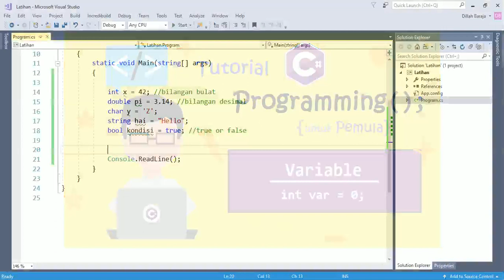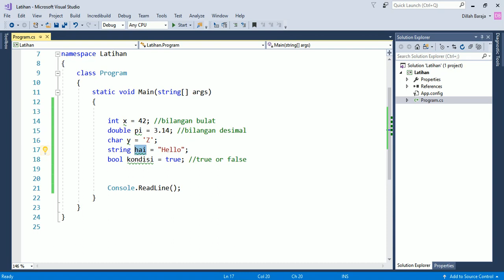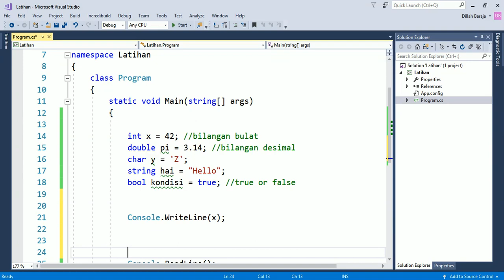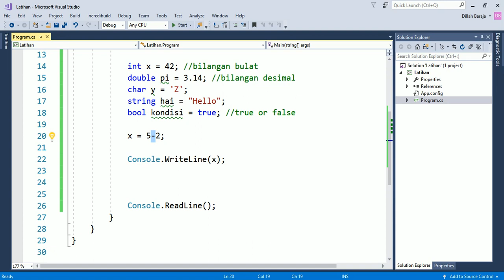Belajar Coding C# Programming untuk pemula - 02 Variable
Mengenal Variable pada c# dengan tipe data: int, double, string, boolean, dll